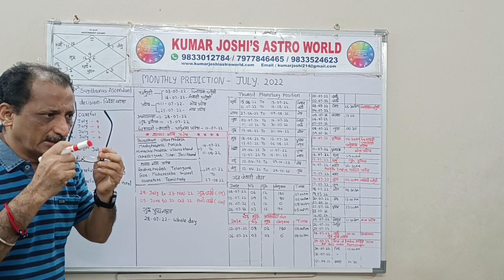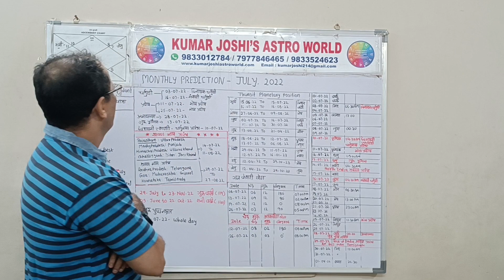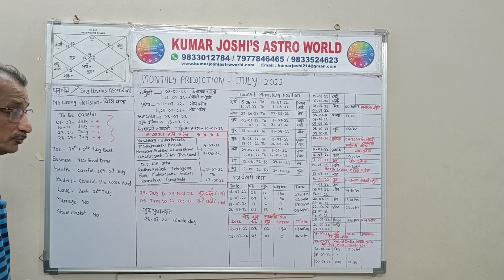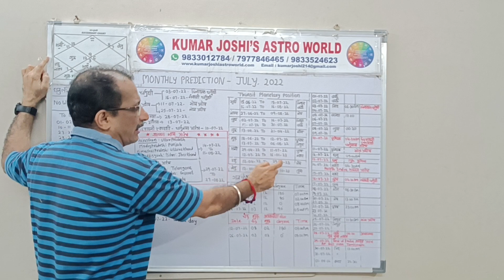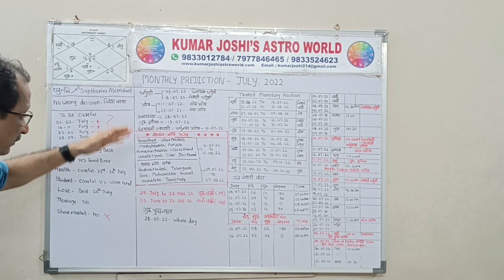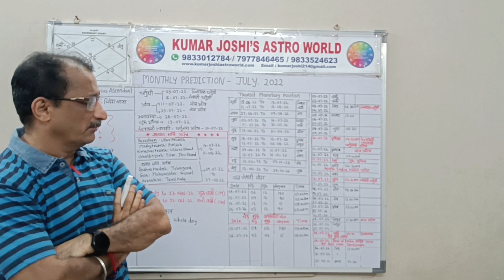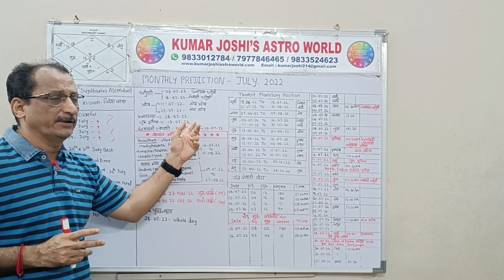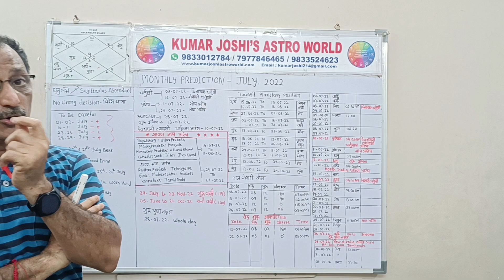JULY 2022 SAGITTARIUS LAGNA जुलाई 2022 धनु लग्न PREDICTION BY KUMAR JOSHI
जुलाई JULY 2022
monthlypredictionजुलाई JULY 2022
Sagittariusascendantजुलाई JULY 2022
Dhanulagnaजुलाई JULY 2022
dhanurashiजुलाई JULY 2022
sagittariusजुलाई JULY 2022
astrologyजुलाई JULY 2022
2022horoscope In this video, prediction of धनु राशि|धनु लग्न जुलाई JULY 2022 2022 राशिफल l Dhanu Rashi जुलाई JULY 2022 Rashifal I Sagittarius Horoscope Astrology kumarjoshi.
A  video of General monthly prediction for  Sagittarius Lagna|धनु  लग्न for the month of जुलाई JULY 2022

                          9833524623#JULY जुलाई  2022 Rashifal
KumbhRashiJULY जुलाई 2022
AquariuskumbhrashiJULY जुलाई 2022